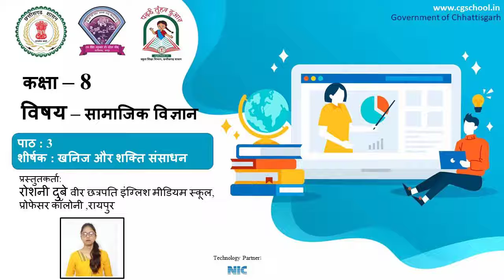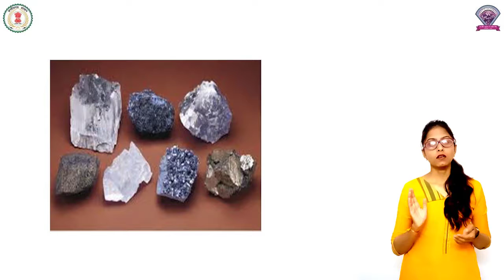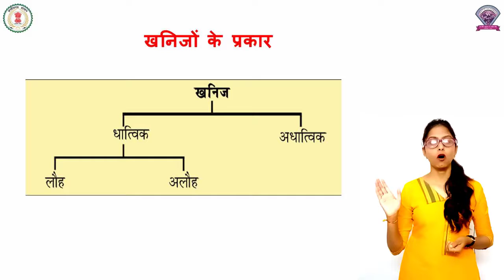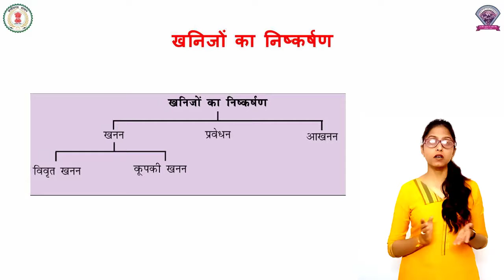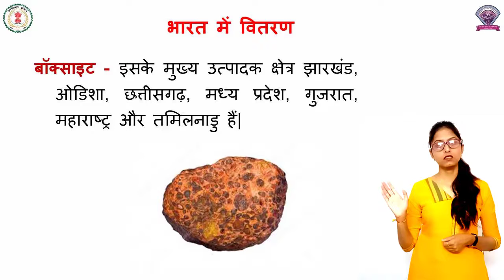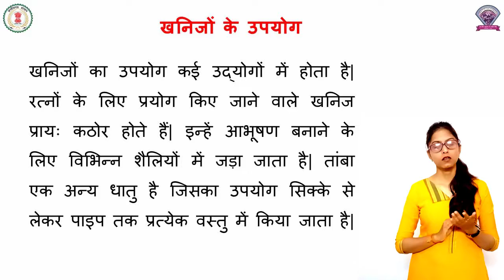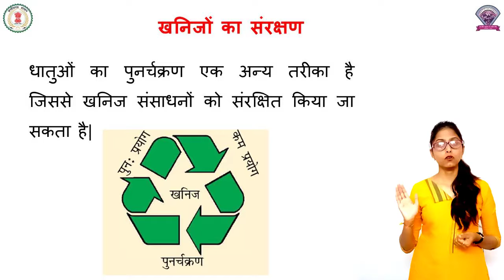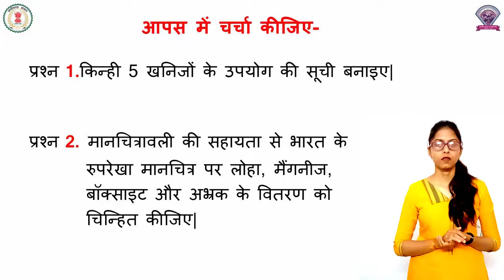कक्षा – 8,पाठ - 3, सामाजिक विज्ञान, खनिज और शक्ति संसाधन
कक्षा – 8,
पाठ - 3,
सामाजिक विज्ञान,
खनिज और शक्ति संसाधन